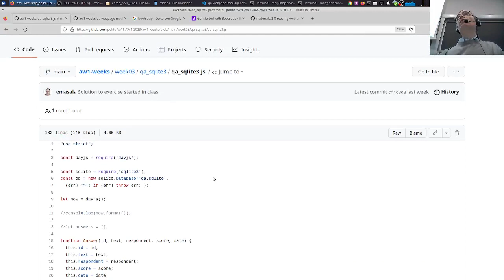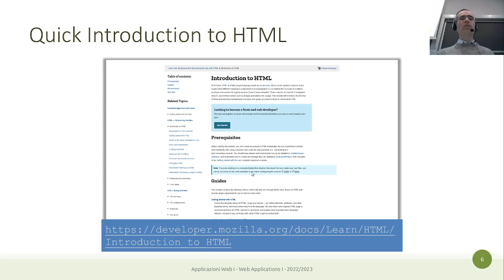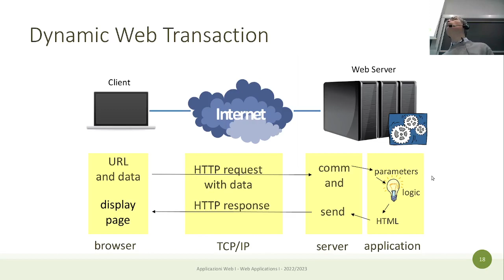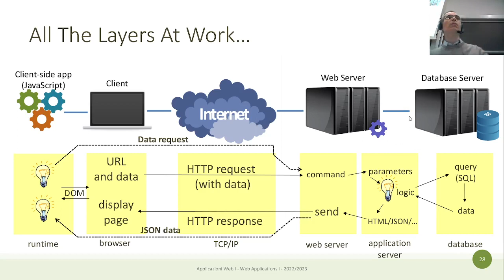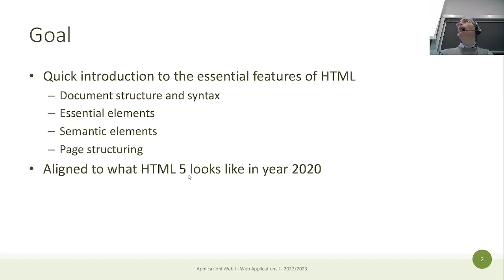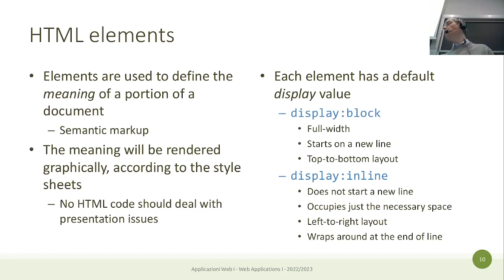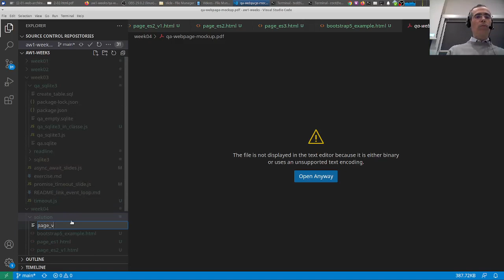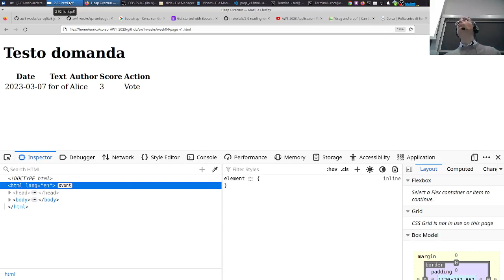AW1-2023-L09: Applicazioni Web e HTML5